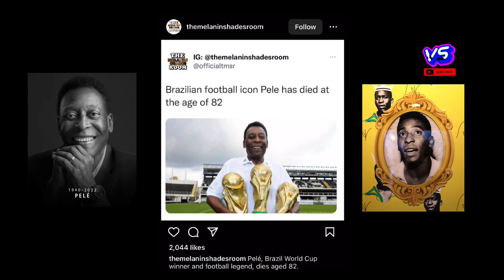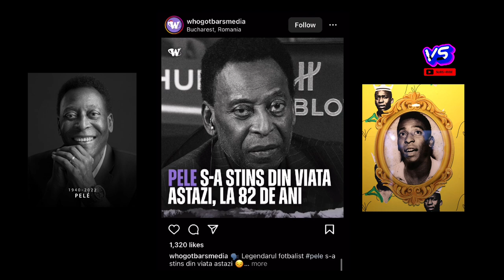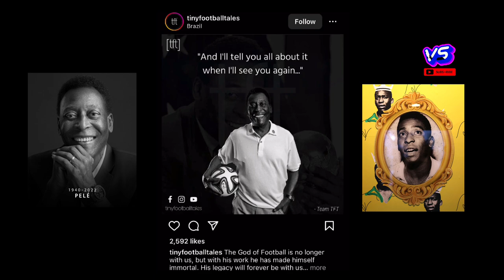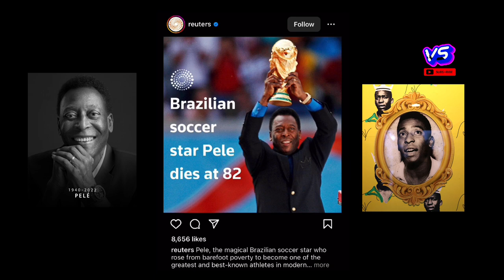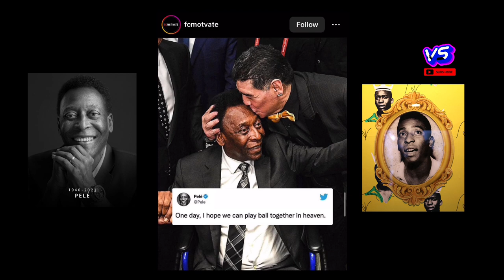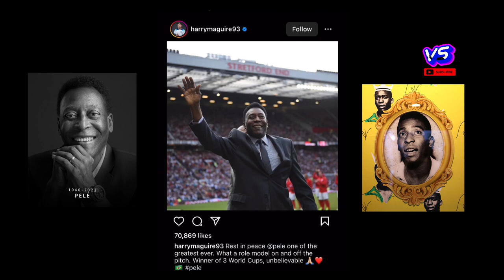Football world pays tribute to Pele after three-time World Cup winner’s death